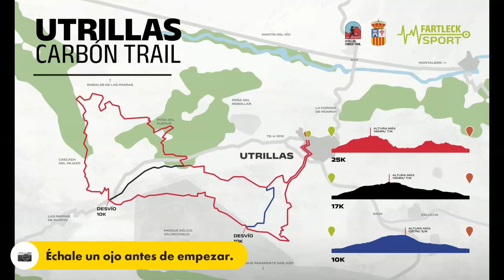25K | UTRILLAS CARBÓN TRAIL | Utrillas, Teruel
✨ 25K | UTRILLAS CARBÓN TRAIL | Utrillas, Teruel | 23/03/24✨

El próximo sábado 23 de marzo de 2024 se celebrará la primera edición de Utrillas Carbón Trail “Desafío Minero” en la citada localidad. Fartleck Sport y el Ayuntamiento de Utrillas promueven y organizan este evento deportivo. La prueba está incluida en el calendario Nacional de la RFEA Nivel II estando bajo el control técnico del Comité Territorial de Jueces de la Federación Aragonesa de Atletismo. Las pruebas a celebrar son las siguientes: Loma del Santo 10K, Punta Molino Valdeconejos 17K, Las Parras y El Cuervo 25K.

No te confíes, confía en Fartleck Sport ✅